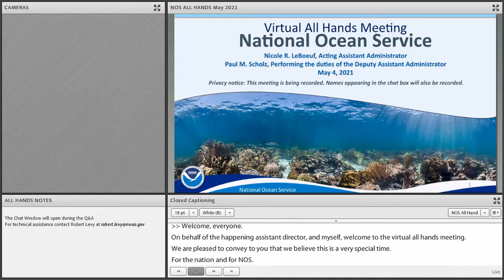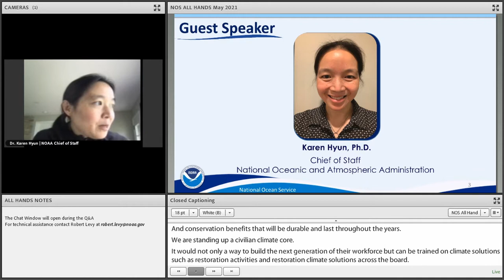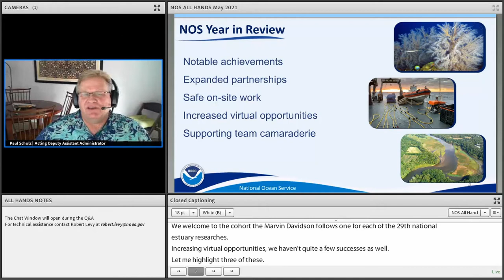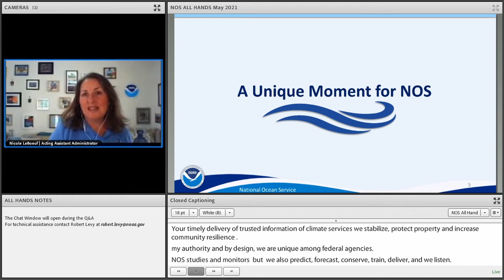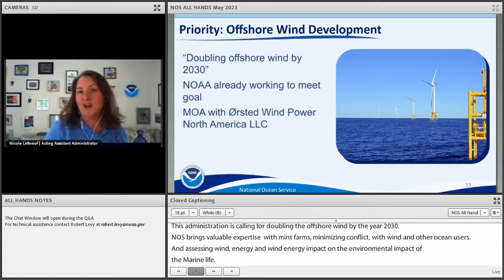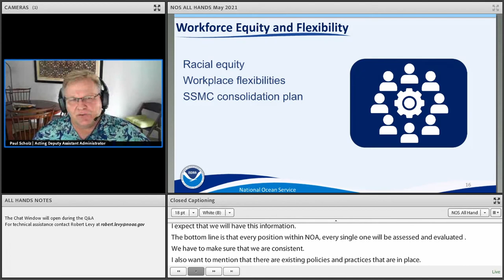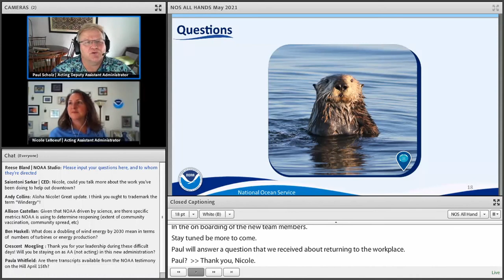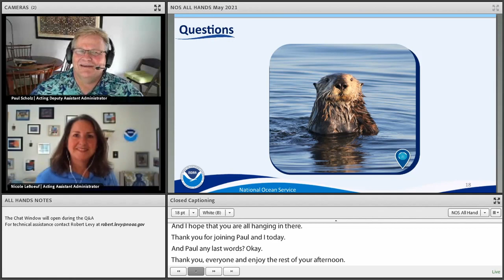National Ocean Service All Hands: May 2021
A video of the May 4, 2021 National Ocean Service All Hands.